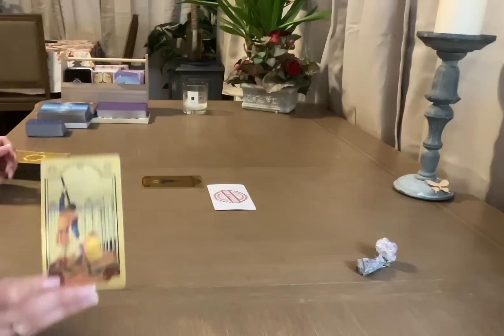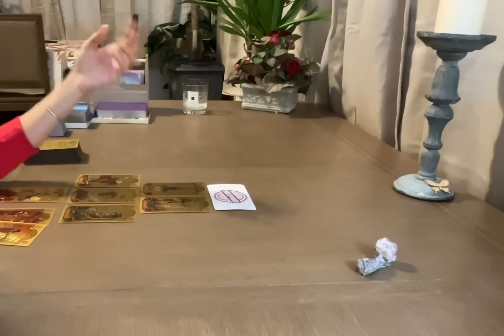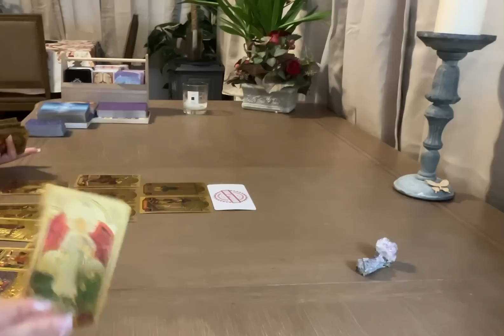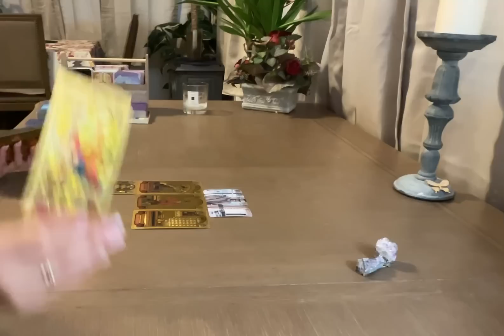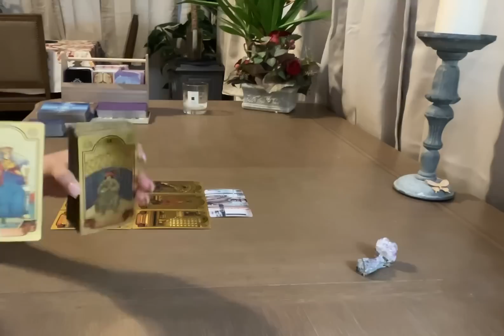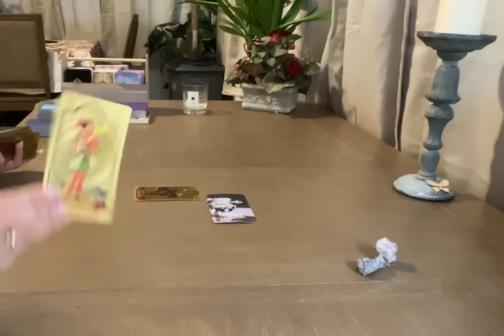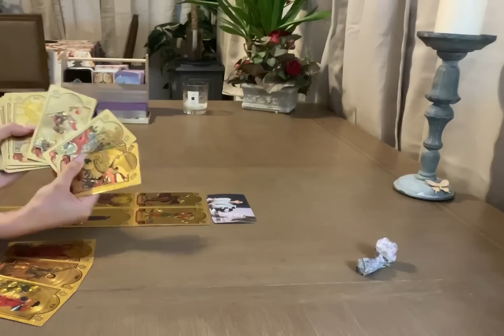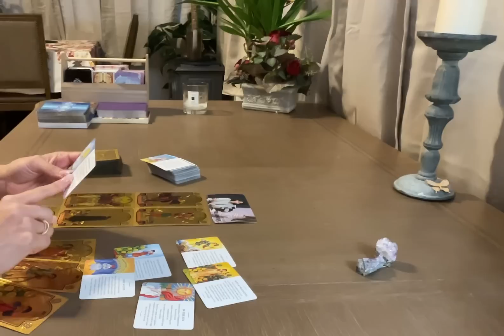Scorpio♏️Thriving Thursday💫💰Job Offers/Loan Approval/Follow Up Interviews/Save Some Money